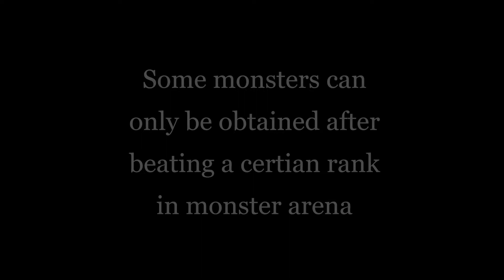Dragon Quest VIII 3DS All New Recruitable Monsters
These are the new recruitable monsters, that you can only obtain on the 3ds vertion of the game.